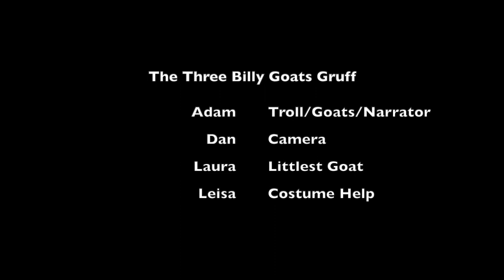WPL Puppet Storytime presents: Three Billy Goats Gruff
Sit back and enjoy as our puppets tell the story of the Three Billy Goats Gruff, as adapted from the book by Paul Galdone.  Click here for a list of all of our holdings of Three Billy Goats Gruff.